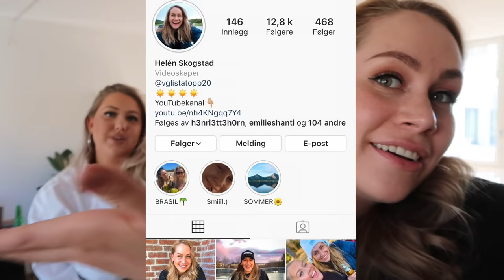KJÆRESTEN TIL HELÉN SKOGSTAD I 24 TIMER